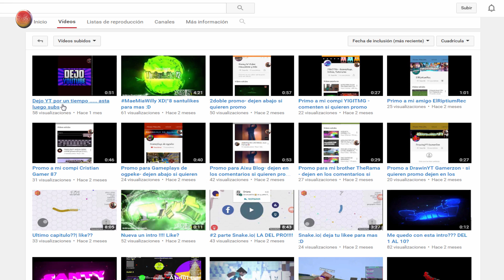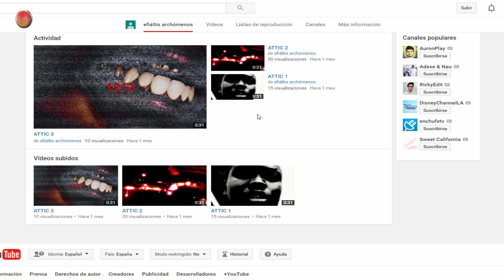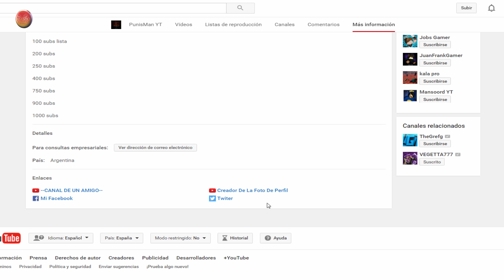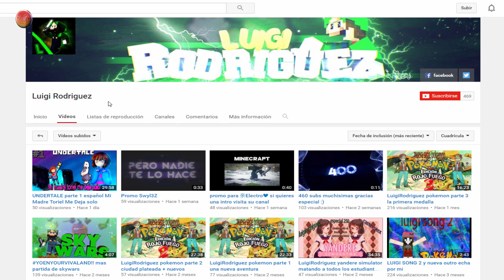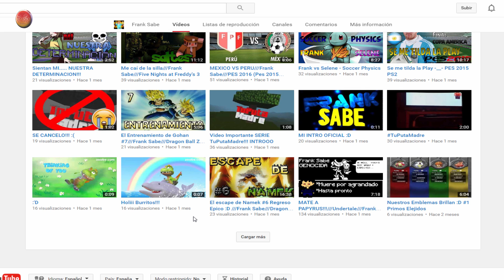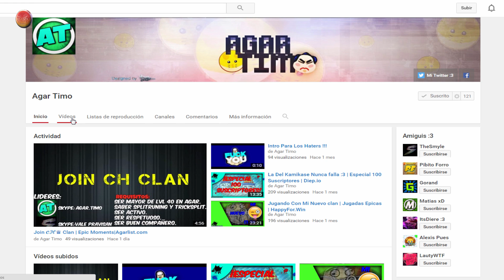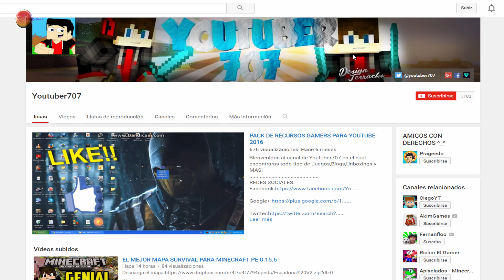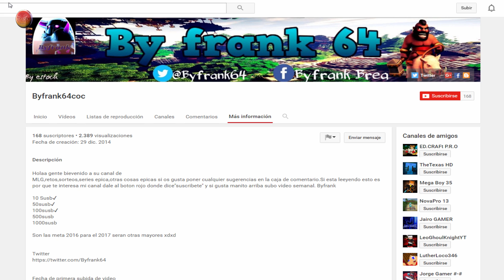PROMOCION DE SUSCRIPTORES A TomasGARRULO - 8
PROMOCIÓN DE SUSCRIPTORES A TomasGARRULO - 8

☺❤ IMPORTANTE! ☺❤
☺❤➜ Todos los días un nuevo video.
☺❤➜ En el canal encontraras juegos de horror, survival, tutoriales de los juegos, directos, promoción de suscriptores, etc., etc., etc.
☺❤➜ Para una promoción del canal debes estar suscrito al canal y poner un comentario en el último video de promoción de suscriptores al que comentare o contestare, gracias.
☺❤➜ Las promociones a mis suscriptores les ayudaran a crecer, siempre y cuando haya gente dispuesta a verlas. "apoyar las promociones como los directos de sub x sub es apoyarte a ti mismo".
☺❤➜ Apoyando a los canales promocionados, comentando en sus canales por ejemplo, te darás a conocer y crecerás aún más.
☺❤➜ Los videos de promociones pueden tardar, dependiendo de algunos factores, como es tener canales suficientes para la promoción de dichos canales, mi vida personal y otros videos pendiente de subida al canal.
☺❤➜ Un cordial saludo a mis amigos y suscriptores del canal espero que lo estéis pasando bien.
☺❤➜ Como podéis ver desde hace poco estoy subiendo más contenido al canal.

☺❤ IMPORTANTE! ☺❤

☺❤ MARTES       ☺❤

☺❤ MIÉRCOLES ☺❤

☺❤ JUEVES        ☺❤
☺❤ VIERNES      ☺❤
☺❤ SÁBADO      ☺❤
☺❤ DOMINGO   ☺❤

☺❤ METAS ❤☺

☺❤➜ 100
☺❤➜ 500
☺❤➜ 1000
☺❤➜ 2000

➜ Mi Skype  tomas_garrulo o Tomas M R

Muchas gracias a todos por ver mis videos.